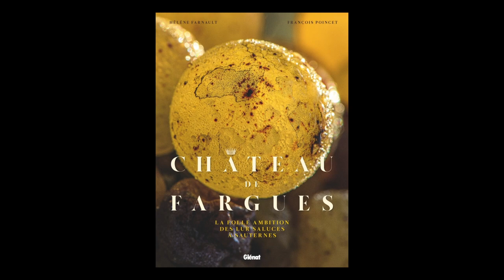Philippe de Lur Saluces - Château de Fargues, la folle ambition des Lur Saluces à Sauternes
Philippe de Lur Saluces vous présente "Château de Fargues, la folle ambition des Lur Saluces à Sauternes", écrit par Hélène Farnault aux éditions Glénat.